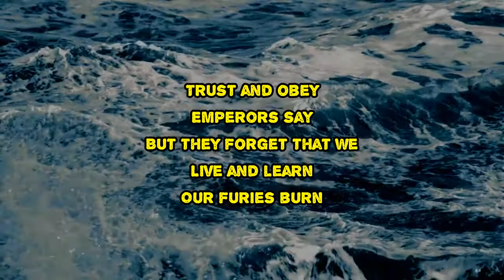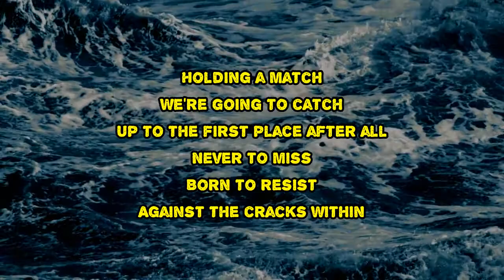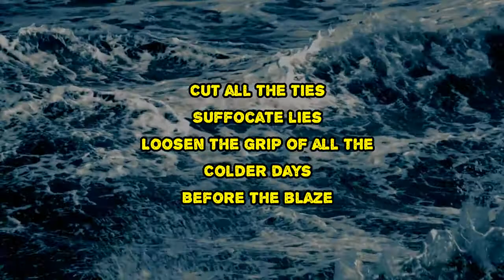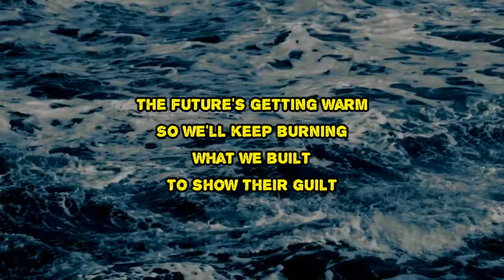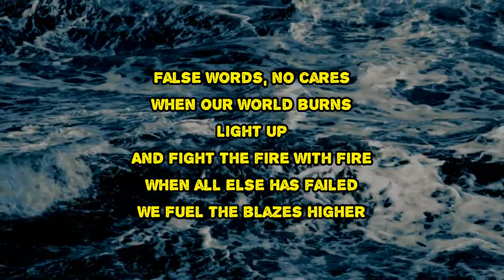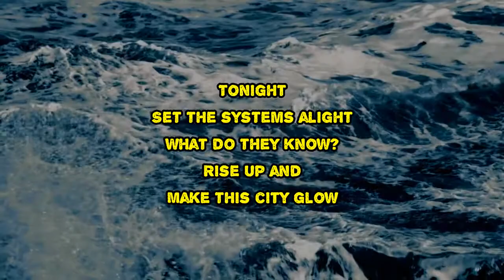Aviators - Glow (Lyrics)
Glow by Aviators
Album: The Cinematic Future

Glow Lyrics:

Watch as the sky starts to ignite
Inhale the passion of the flame
Loosen the gears, wipe off your tears
Turn to the players of the greatest game
The hall of fame
We're facing our fears
Two hundred years
We have been waiting for the turn
Trust and obey, emperors say
But they forget that we live and learn
Our furies burn
Hold on
We're building new foundations on whatever's left
When we reject the nation of hate
In its vulnerable state, when will they learn?
False words, no cares, when our world burns
Light up and fight the fire with fire
When all else has failed, we fuel the blazes higher
Tonight, set the system alight
What do they know?
Rise up and make this city glow
Holding the match, we're going to catch
Up to the first place of the world
Never to miss, built to resist
Up against the cracks
We're the greatest in the world
The fire fall
Close to the stars, screaming for Mars
Refuse to roll back through the rain
Girl all the ties, suffocating lies
Losing the grip of the colder days
Before the blaze
Arrange
The swirling winds of change
When life keeps getting stranger
They've had their time now
We will take the reigns
Hold on
Arise
Be strong with brown true eyes
Take back the power to confuse
The lies they used
Storm, the future's getting warm
So you keep burning what we've built
To show their guilt
Arrange